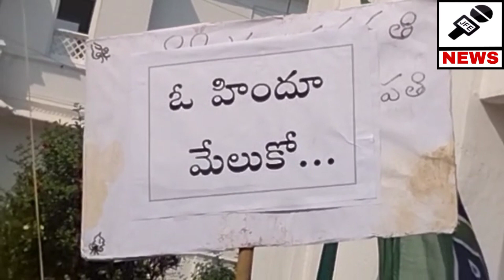శ్రీవారు గదులు/TTD hike room charges too high